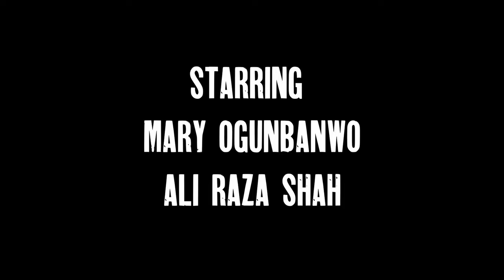Remembrance - Short Film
Short film I created revolving around a character who discovers that not everything is as it seems.

Directed, Written and Edited by: Ali Raza Shah
Cinematography by: Pauric Mullen
Starring: Mary Ogunbanwo & Ali Raza Shah

Audio used from Singularity audio sound pack for SFX

Artlist tracks used:
Kashido - Tides of Change

Film Produced by Alirazastudios.